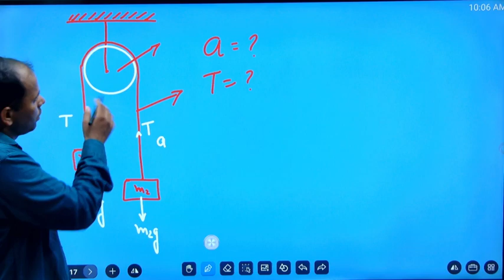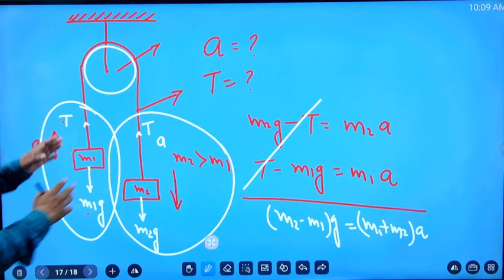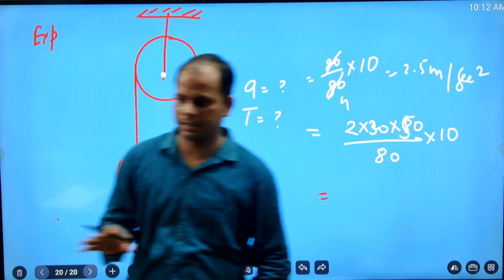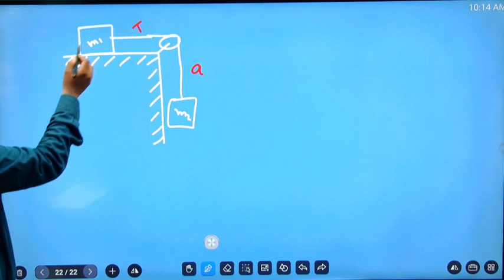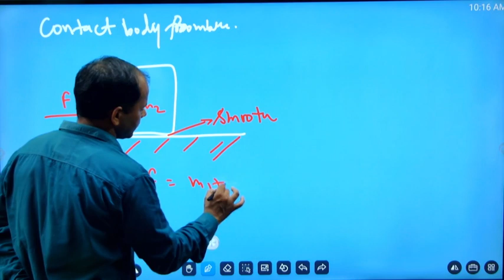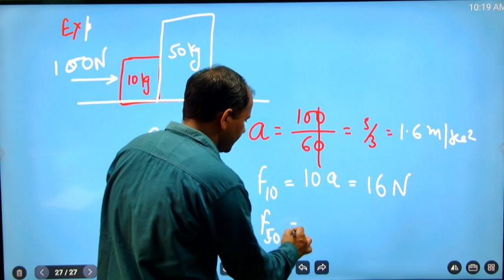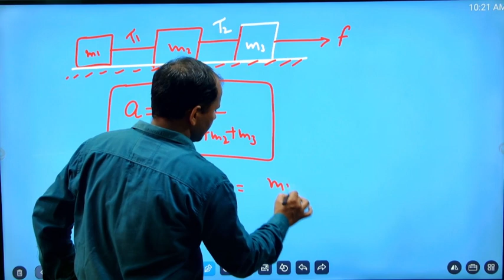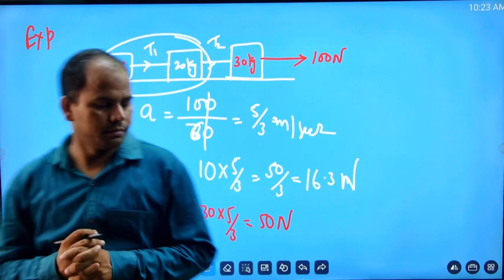motion of constraint bodies